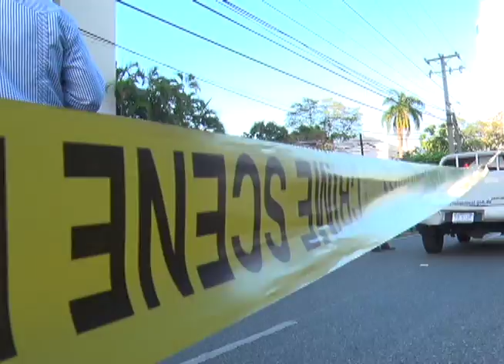Procuraduría reveló que el Ministerio Público, pedirá 30 años de prisión contra Blas Peralta.